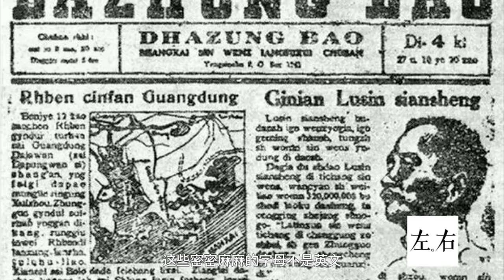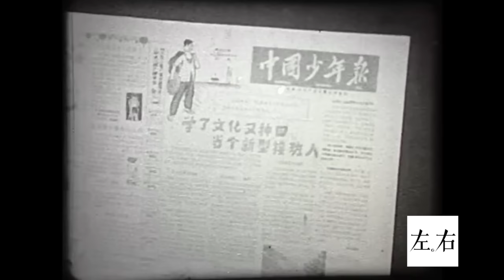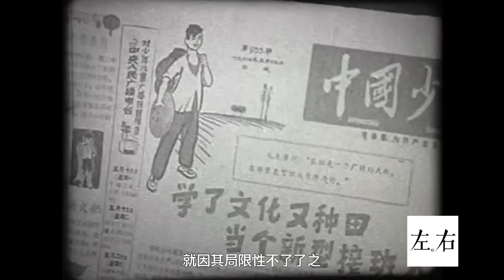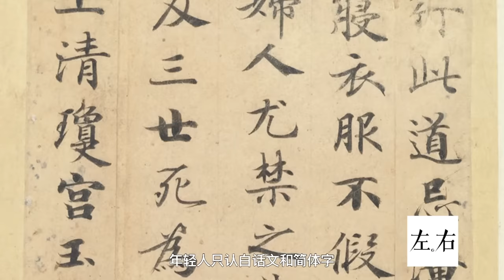【左右视频】为什么鲁迅说汉字不灭中国不亡？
有人说简体字不算汉字，繁体字才算汉字，这是怎么回事？为什么鲁迅说汉字不灭中国不亡？左右视频为你独家讲述